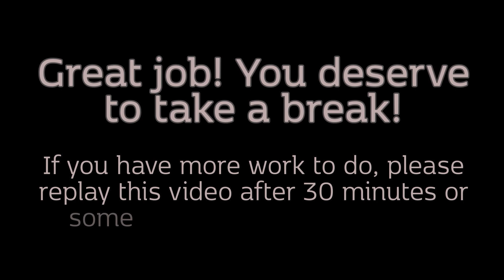25/5 Pomodoro Timer with Pink Noise & Brown Noise (Deep Focus and Refreshing Breaks)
Boost your productivity with the 25/5 Pomodoro Timer! This simple but effective productivity hack combines focused work sessions with refreshing breaks, enhanced by pink noise and brown noise. Say goodbye to distractions and hello to clarity and efficient task management with this powerful time management tool. Try it out now and see the difference in your focus, relaxation, and overall productivity!

POMODORO TECHNIQUE

The Pomodoro Technique, devised by Francesco Cirillo in the late 1980s, is a time management method that structures work into 25-minute intervals, or "pomodoros," interspersed with short breaks. Originating from Cirillo's use of a tomato-shaped kitchen timer while in university, the technique involves regular breaks and extended pauses after completing sets of four pomodoros.

With a focus on reducing interruptions, fostering flow, and incorporating learning reflections, the technique's philosophy emphasizes a straight-forward approach that is ideally tracked via this YouTube video. Enjoy, and we hope it makes you more productive!

To learn more, please read "The Pomodoro Technique" by Francesco Cirrilo

PINK NOISE

Pink noise is a type of sound that is similar to white noise, but with a slightly lower and more consistent frequency range. It creates a consistent and calming background sound that effectively masks other noises, promoting relaxation while reducing stress and anxiety.

BROWN NOISE

Brown noise, a soothing auditory experience, is curated to induce deep relaxation and tranquility. With a deeper and richer frequency profile, it mimics the calming sounds of nature, like a gentle waterfall or distant thunder, promoting a sense of peace and serenity. Ideal for winding down after a hectic day, meditation, or preparing for a restful night's sleep, brown noise creates a comforting audio cocoon that eases stress and fosters a tranquil atmosphere for relaxation.